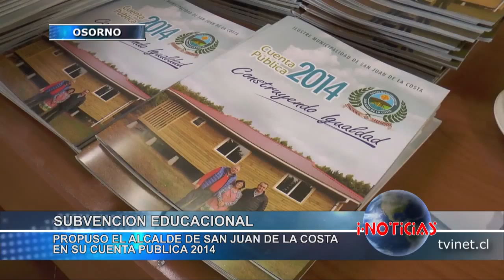Subvención para la educación y salud rural solicitó Alcalde de San Juan de la Costa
El Alcalde de San Juan de la Costa, Bernardo Candia, propuso una subvención educacional diferenciada para municipios rurales, durante su cuenta pública año 2014.